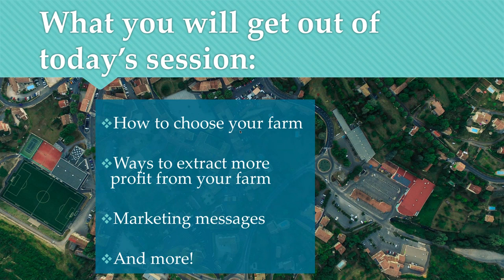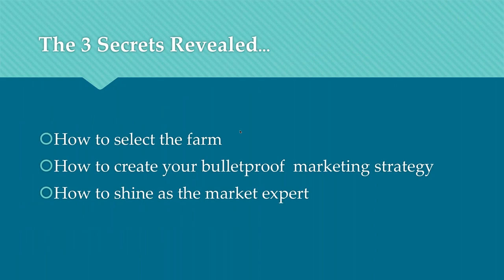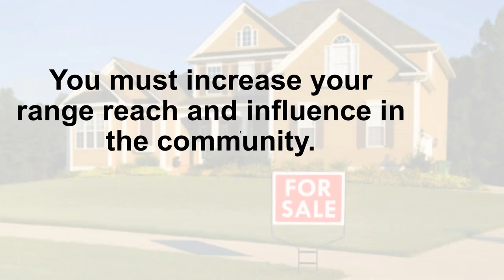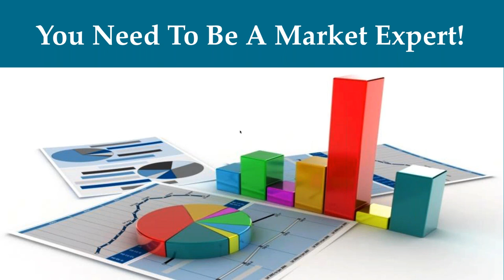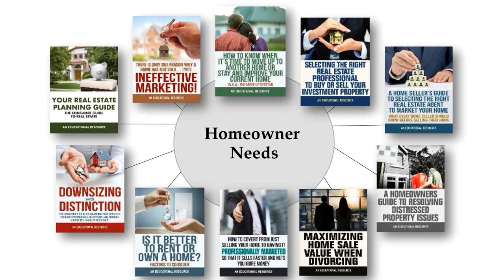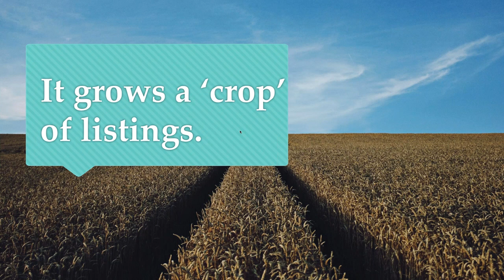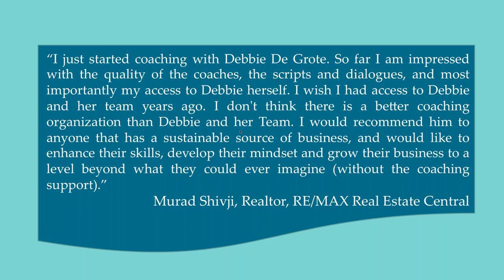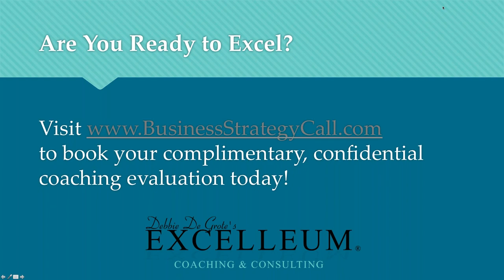[Webinar] Choosing, Working and Dominating Your Geographic Farm - Debbie De Grote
Geographic farming is crucial to your real estate business — but how do you even get started? And what if you've been farming for a while, but you're just not seeing a sufficient return on your investment of time, money, and effort? Chime has teamed up with real estate coaching expert Debbie De Grote, CEO & Founder of Excelleum Coaching and Consulting, to give you the best instruction and advice on how to make the most of farming.

What you will learn:

• How to choose your farm
• Ways to extract more profit from your farm
• Marketing messages
• And More!